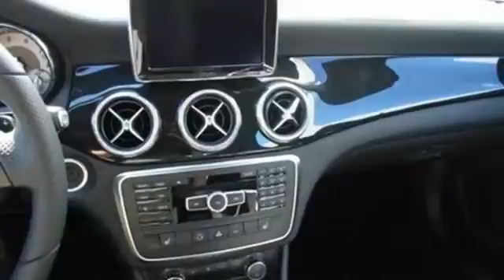2014 Mercedes Benz CLA Class West Covina CA El Monte, CA EN119061 360p